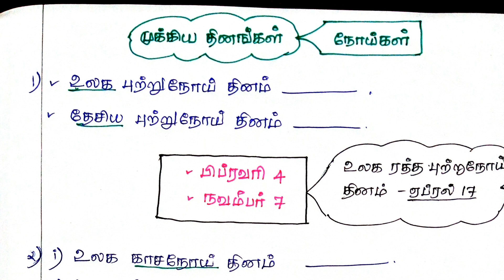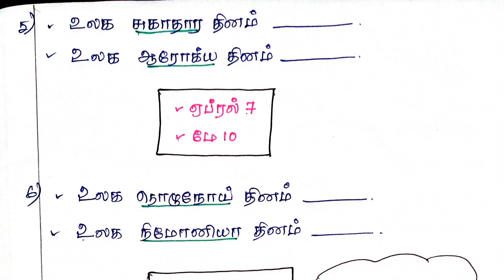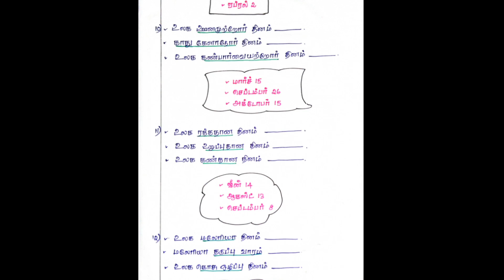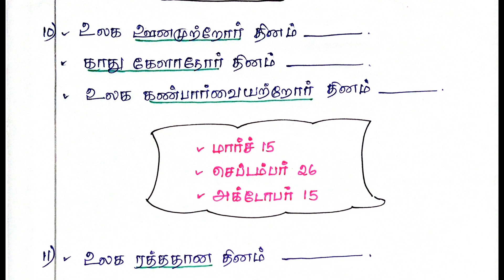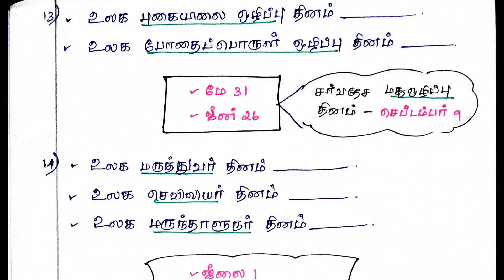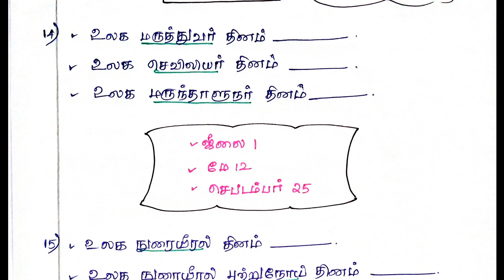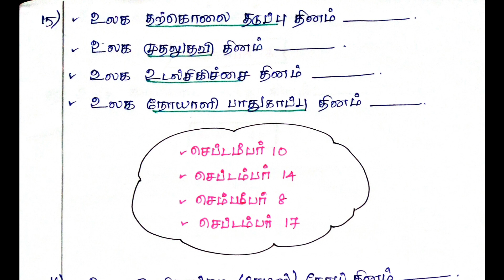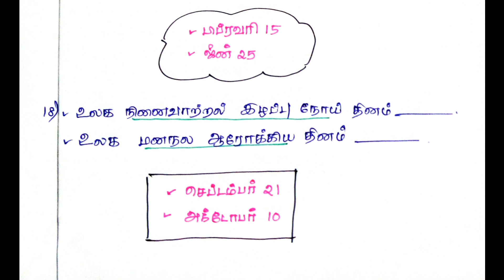நோய்கள் தொடர்பான முக்கிய தினங்கள் |TNPSC |GROUP 1 |GROUP 2 |GROUP 4